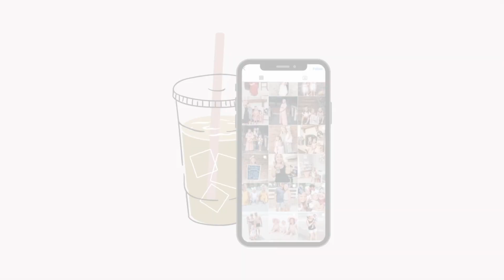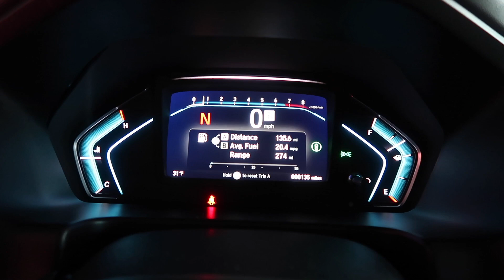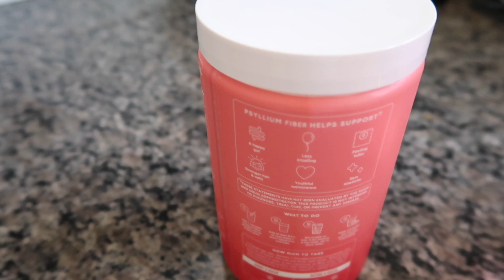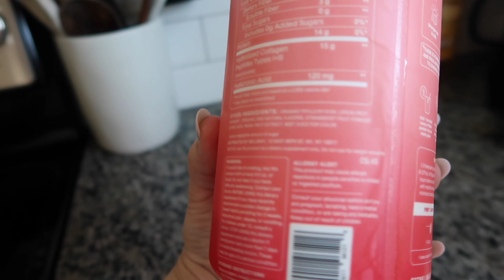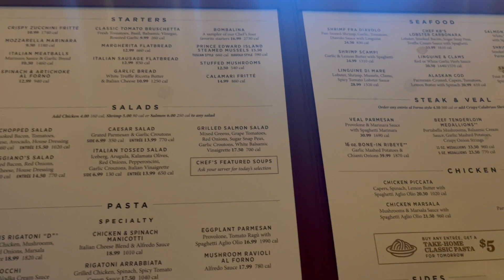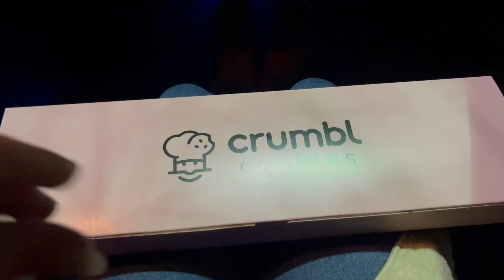DAY IN THE LIFE VLOG | NEW CAR + DATE NIGHT + SPEND THE WEEKEND WITH ME